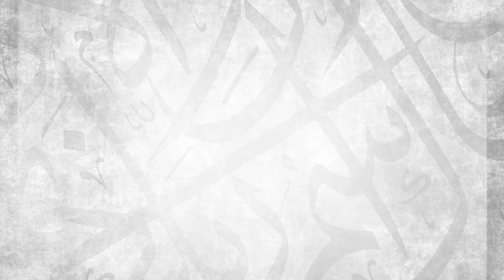How To Get Near To Allah || Ustadh Muhammad Tim Humble || AMAU